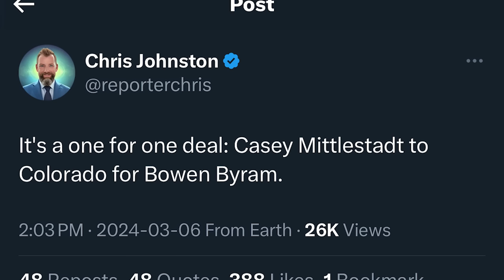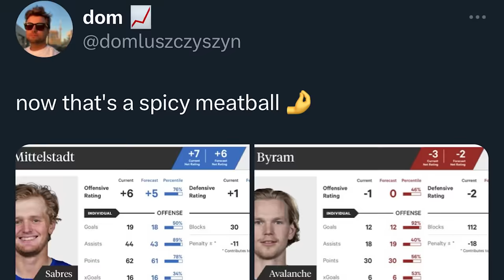Instant Analysis: Avalanche Acquire Walker & Mittelstadt In Two Blockbuster Deals w/ Steve Dangle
Steve Dangle recaps and analyzes the two deals made by the Colorado Avalanche today. The first being their acquisition of Sean Walker in exchange for a 1st-round Pick & Ryan Johansen. Then, he breaks down the insane 1 for 1 deal that saw Casey Mittelstadt join the Avs in exchange for D Bowen Byram

Any opinion expressed is not advice, a promise or suggestion that increases the chance of winning. Gambling can be addictive, please play responsibly. Or if you have concerns about a gambling problem, call ConnexOntario 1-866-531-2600. Ontario Only. Must be 19+ or older to play.